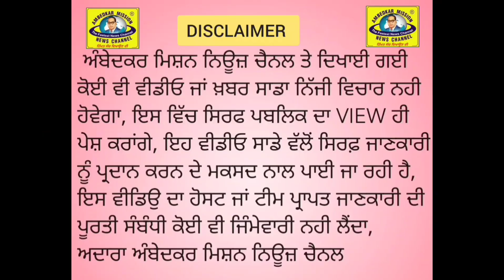ਆਰਥਿਕ ਮੰਦਹਾਲੀ ਕਾਰਨ ਧਾਗਾ ਫੈਕਟਰੀ ਦੀ 2ਮਿੱਲਾਂ ਬੰਦ ਸੈਂਕਡ਼ੇ ਮਜ਼ਦੂਰ ਬੇਰੁਜ਼ਗਾਰ ਹੋਏ ਤਨਖਾਹ ਨਾ ਮਿਲਣ ਤੇ ਲਗਾਇਆ ਧਰਨਾ